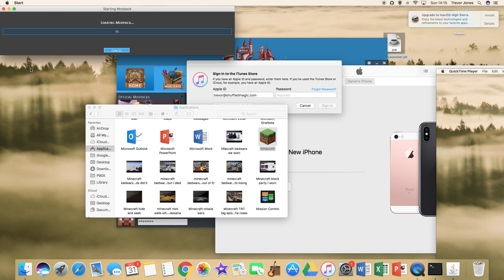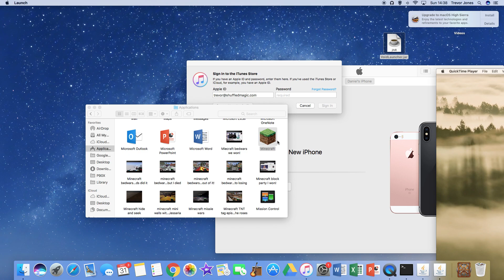Crazy Craft ANGRY CHICKENS!!! #1